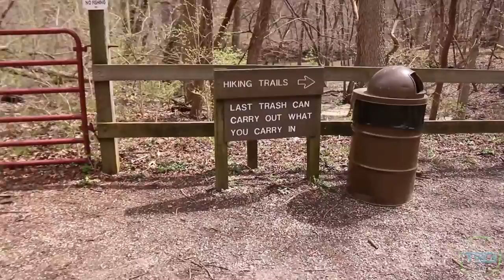Vlog 15 Hiking Trip Part 1 of 2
Haris goes with his family out to a camping/hiking trip. Enjoy!